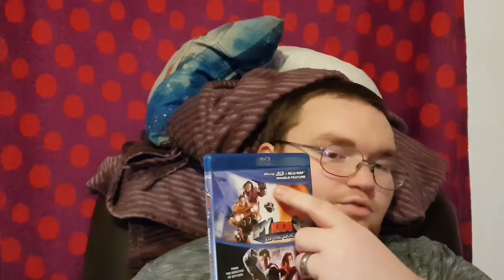3D Blu-Ray Region A Player :)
mental movie man channel